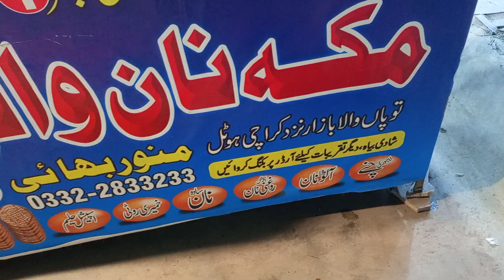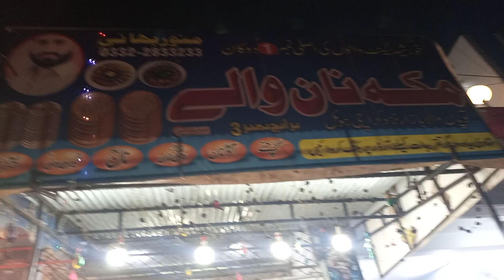Makka Nan shop#bread#food#nan#dikhan